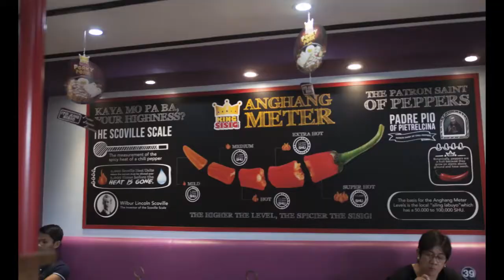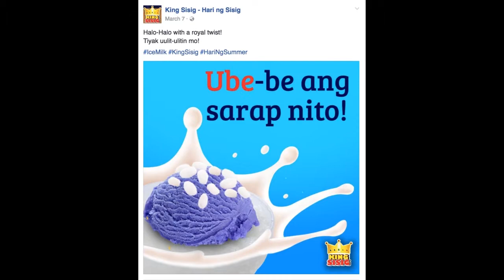King Sisig Case Study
How can a local fast food company attract a choosy Filipino diner?  Watch how Guerrilla created a total branding campaign for King Sisig.